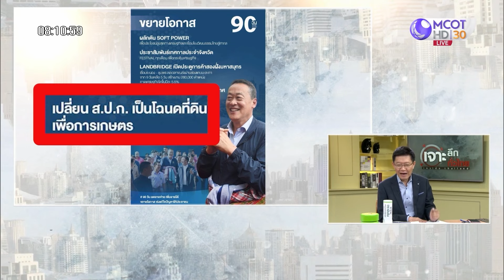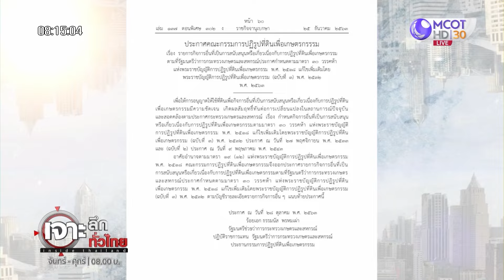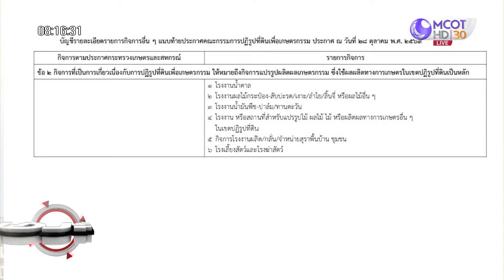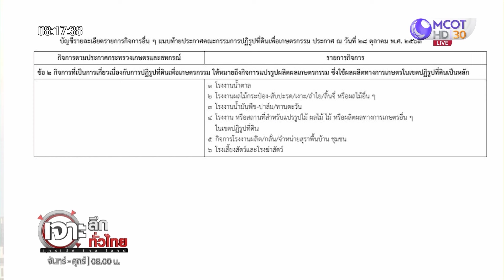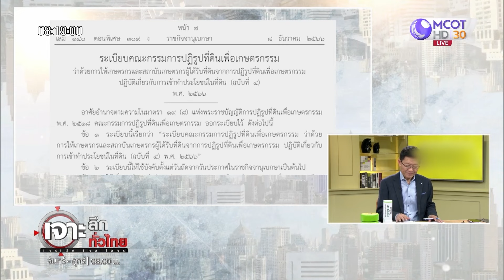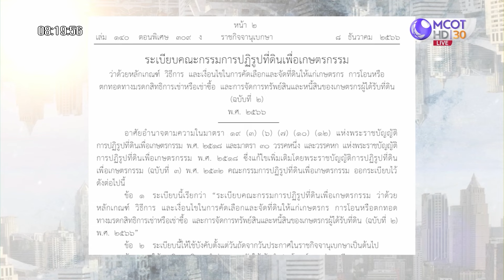'โฉนดทองคำ' ริเริ่มยุค พปชร. - สำเร็จยุค พท. (19 ธ.ค.66) | เจาะลึกทั่วไทย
เจาะลึกทั่วไทย | 19 ธ.ค. 66 On Air
'โฉนดทองคำ' ริเริ่มยุค พปชร. - สำเร็จยุค พท.